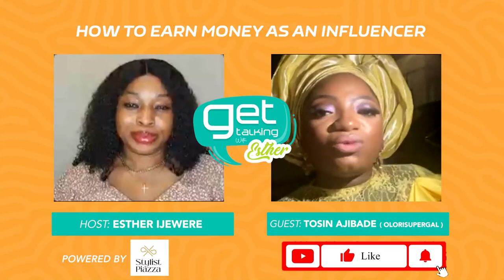Olorisupergal Tosin Ajibade | How To Earn Money As An Influencer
Welcome to a special edition of GetTalkingWithEsther. In this dynamic conversation, Esther teams up with Olorisupergal to provide invaluable insights and practical advice on monetizing your influence in the digital realm. Drawing from her own experiences and expertise, she will share proven strategies for building a strong personal brand, attracting lucrative partnerships, and leveraging social media platforms effectively.

Get ready to unlock the secrets of successful influencer marketing as Esther discusses the importance of authenticity, engagement, and creating compelling content that resonates with your audience. Whether you're an aspiring influencer or seeking to take your current influencer career to new heights, this live session is a must-watch.

This session is powered by Stylist Piazza, a platform for African beauty industry professionals to manage their schedule and service bookings,  helping business owners and cooperate staff with access to on-demand beauty-provided by beauty service experts.